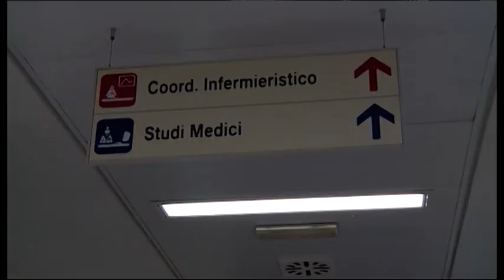Allarme virus dalla Cina, Toscana pronta ad applicare le indicazioni del Ministero